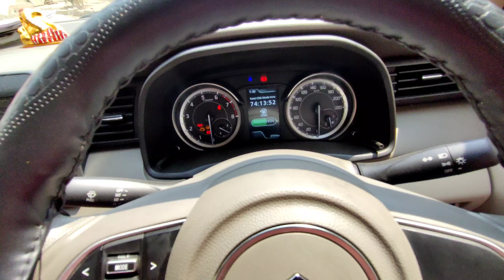బాల్కంపేట ఎల్లమ్మ గుడి కి వచ్చాము || rider mallesh vlogs || janavi videos || gayathri videos